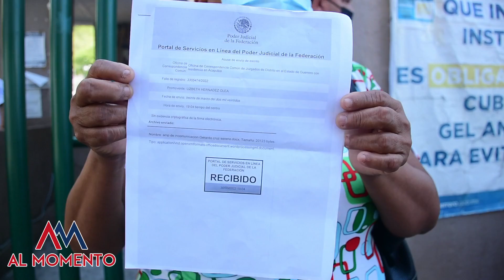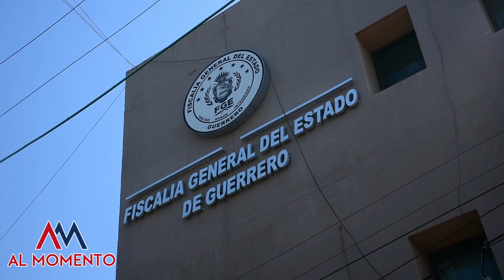¿DETENIDOS O DESAPARECIDOS?: PIDEN RESPUESTA A LA FISCALÍA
Familiares de dos hombres detenidos y que no aparecen, piden respuesta a la Fiscalía General del Estado, donde protestaron en la delegación en Acapulco. Uno de los detenidos es tercer comisario de la Comunidad de Tres Palos.